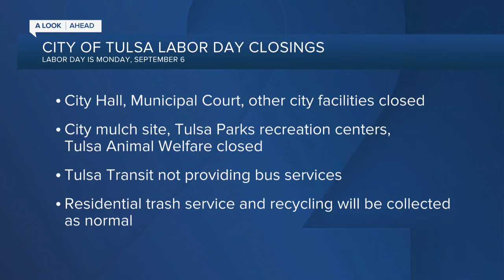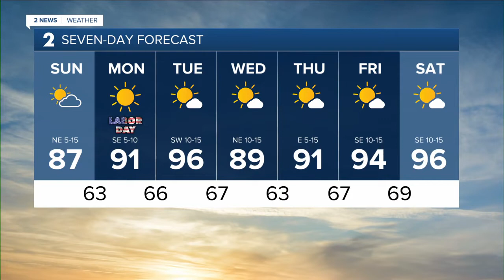KJRH Latest Headlines | September 5, 10am